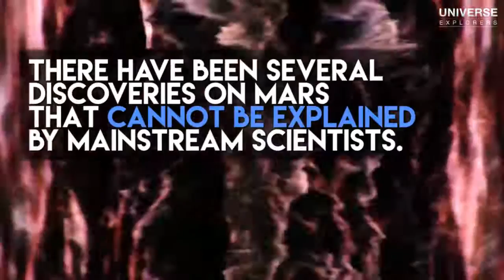A "Fossilized Dinosaur" Was Recently Found On Mars! | Universe Explorers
Water on Mars is cool and all, but researchers now believe they have found Dinosaur Fossils on the Red Planet...